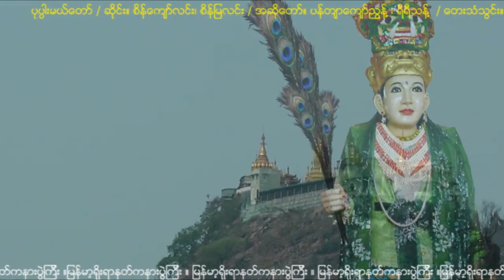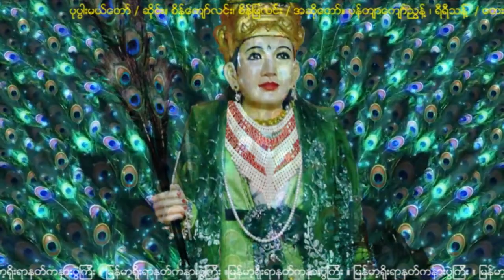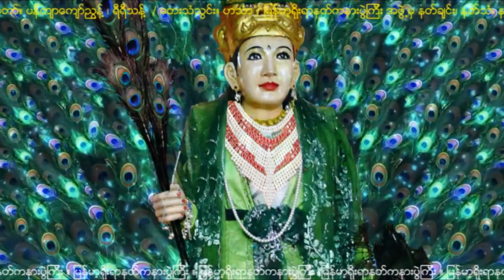NAT-79 ပုပၸါးမယ္ေတာ္ (Popa Medaw) ပုပ္ပါးမယ်တော်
ပုပၸါးမယ္ေတာ္
ဆိုင္း။ စိန္ေက်ာ္လင္း၊ စိန္ျမလင္း
အဆိုေတာ္။ ပန္တ်ာေက်ာ္ညြန္႕၊ရီရီသန္႔
ေတးသံသြင္း။ ဟသၤာ

ပုပ္ပါးမယ်တော်
ဆိုင်း။ စိန်ကျော်လင်း၊ စိန်မြလင်း
အဆိုတော်။ ပန်တျာကျော်ညွန့်၊ရီရီသန့်
တေးသံသွင်း။ ဟင်္သာ